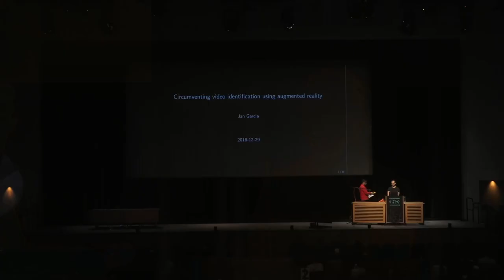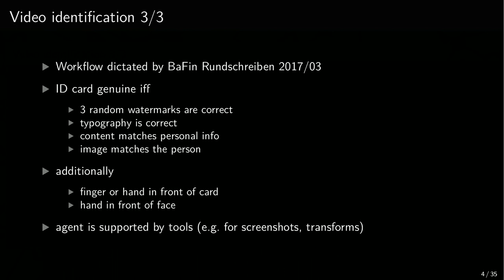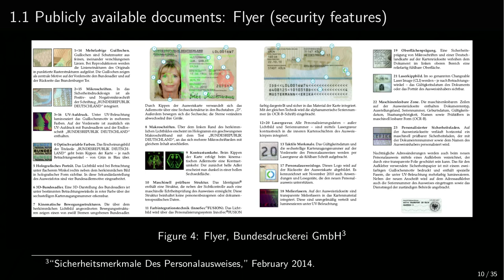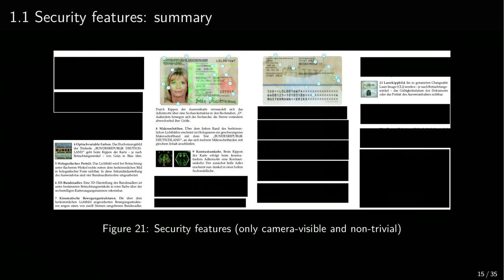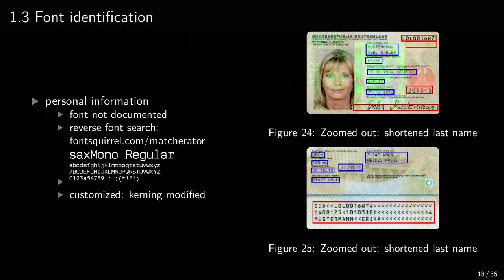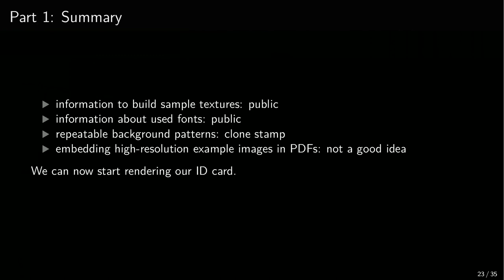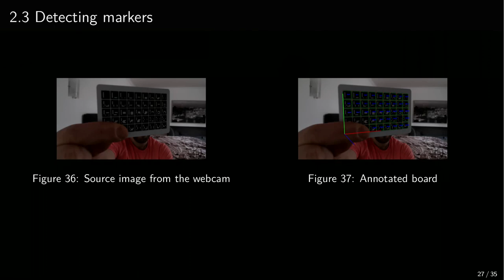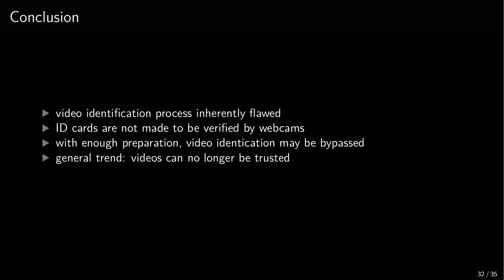35C3 - Circumventing video identification using augmented reality - deutsche Übersetzung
Video identification is the process of establishing the identity of a person via video chat. The person to be identified has to show his face as well as her official ID card to the camera. This lecture gives a step-by-step tutorial on how such video streams can be augmented with computer-generated official ID cards, including all visible watermarks.

To be specific, we will use a credit-card printed with markers, which will be detected using the Aruco library shipping with OpenCV.
The resulting position and orientation will then be used to render a 3D representation of an official ID card with arbitrary information.
The 3D representation will be rendered using OpenGL. A shader will compose its look using several layered textures.
Additionally, skin detection will be used to create a skin mask in the area of the card to avoid rendering over fingers held in front of it.
Finally, the input image, the known position and orientation of the card, the rendered fake card and the skin mask will be composed to a convincing output image - ready to be presented to the call center agent.

Jan Garcia